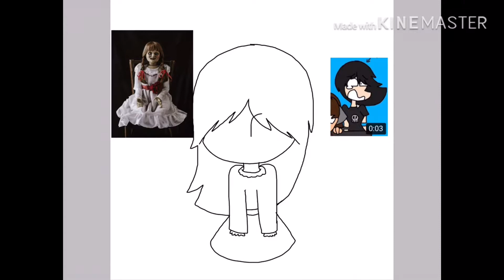OC-Tober 3 Zoeybelle (Read Description if you want)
I started this yesterday and finished it today my mom told me to draw Annabelle so I drew Zoeybelle I had some trouble while doing this but I finished I’ll put the information without a Backstory here

Oc information

-Name:Zoeybelle
-Age:Maybe 100 cause it’s a doll (real age nineteen)
-what do they do:be possessed

I never Watched Annabelle cause I was to scared of it but now I’m not and I wanna watch it so bad ;-;

Anyways that’s all Boi